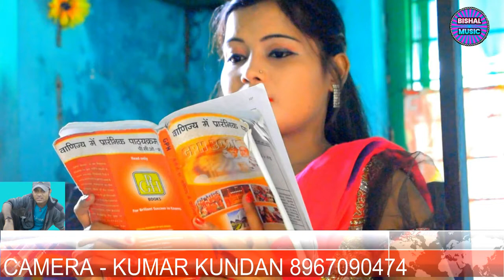Bhalobesona mon theke new PURULIA song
bhalobesona mon theke 2019 Super hits song